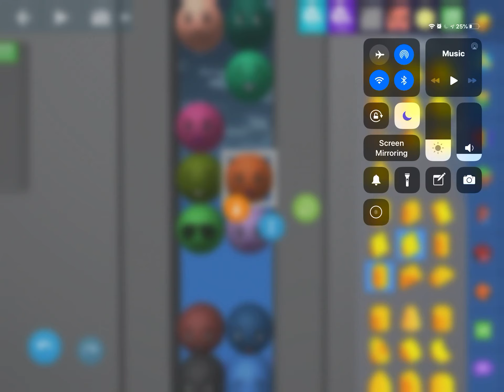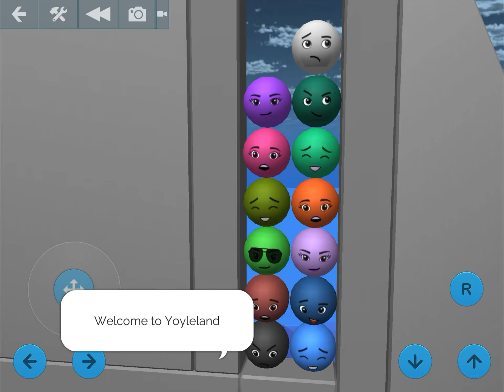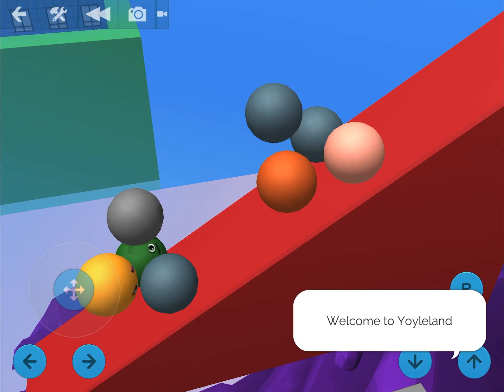BFW episode 6 three gets eliminated today!